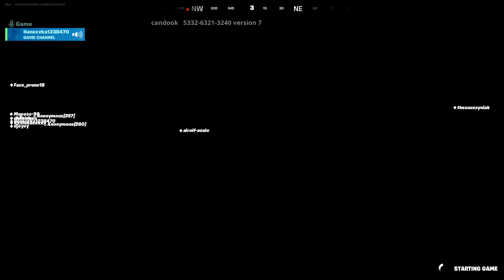Fortnite - NOT BED WARS & XP - Easy XP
Candook code 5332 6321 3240